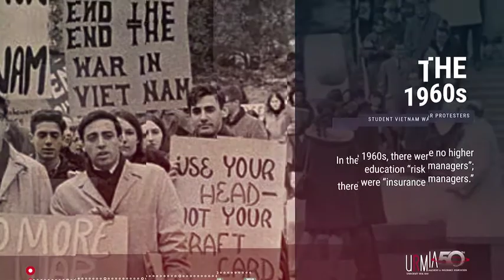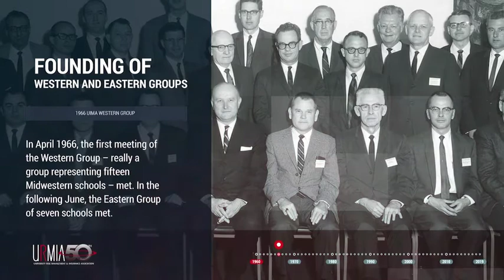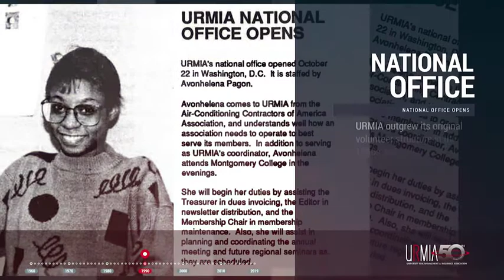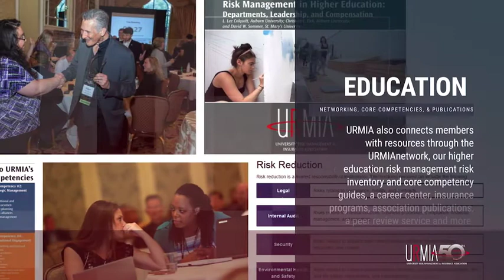URMIA's First 50 Years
As we celebrate URMIA’s first 50 years, we look forward to advancing the profession of higher education risk management to meet future challenges. Here is our story from 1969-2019. We invite you to explore becoming a member of our supportive community.